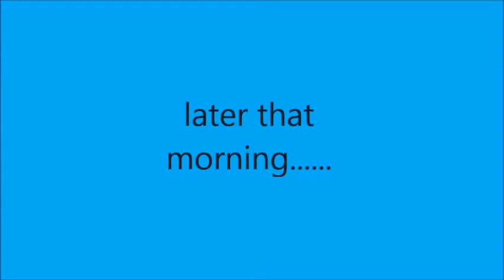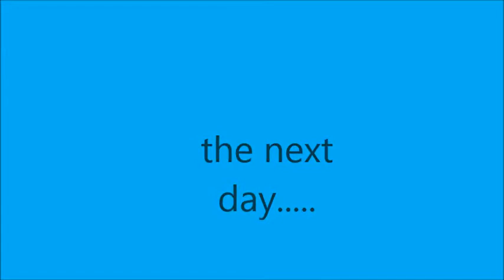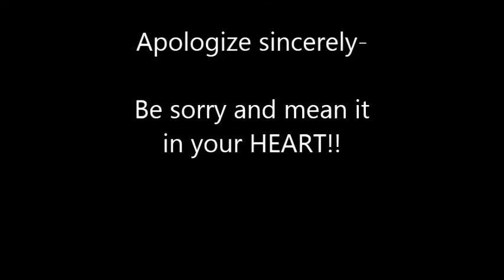Casper & Rocky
Spanos ASP  Middle School Blockbuster